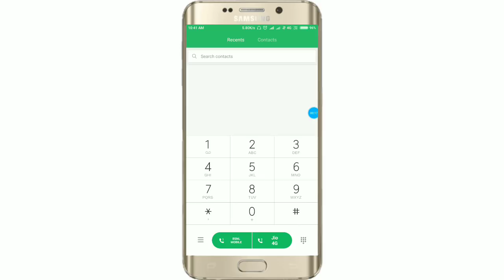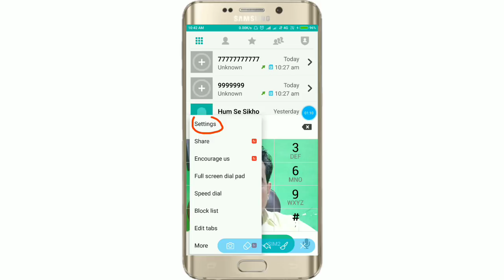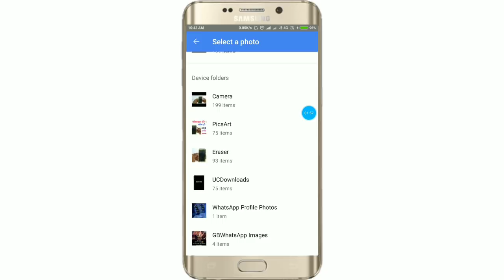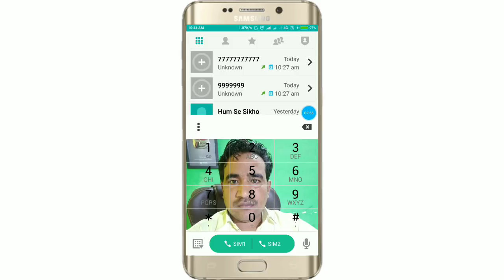Dailpad पर अपना फोटो कैसे लगाएं बिल्कुल जादू है अभी सीख लो by Hum Se Sikho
दोस्तों आपका बहुत-बहुत स्वागत है YouTube चैनल हमसे सीखो में

दोस्तों आप इस वीडियो में बताया गया है कि आप अपने मोबाइल के डायल पैड पर अपना फोटो कैसे लगाएं या आप किसी का भी फोटो लगा सकते हैं अपने डायल पैड पर इस वीडियो को ज्यादा से ज्यादा शेयर करें लाइक करें चैनल को सब्सक्राइब भी कर दे साथ में घंटे वाला बटन जरूर दबा दी

application link